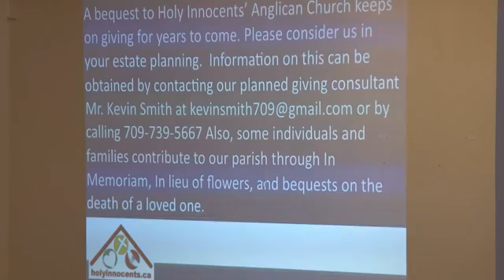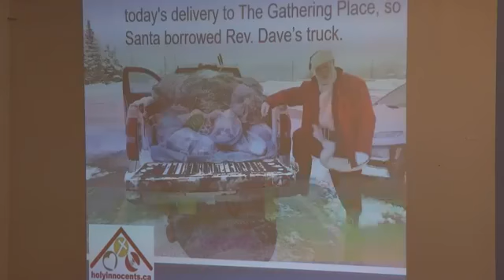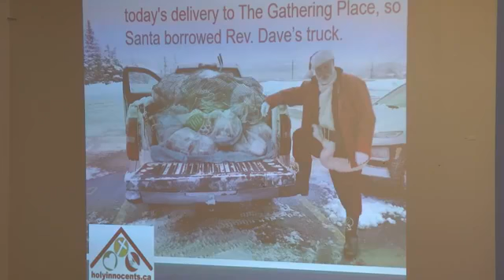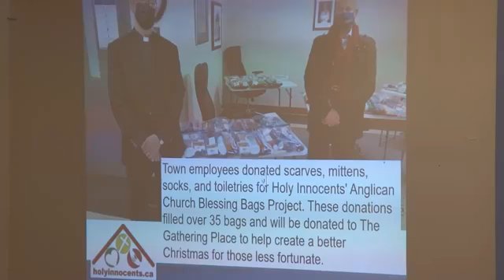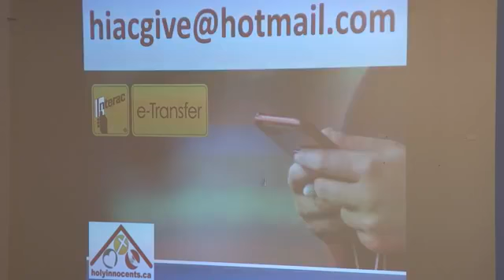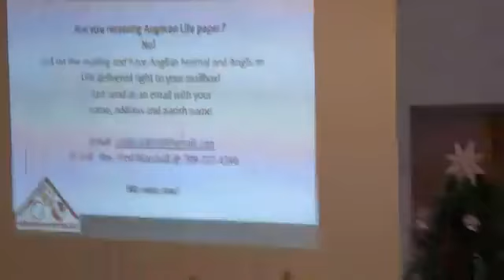Worship December 20, 2020